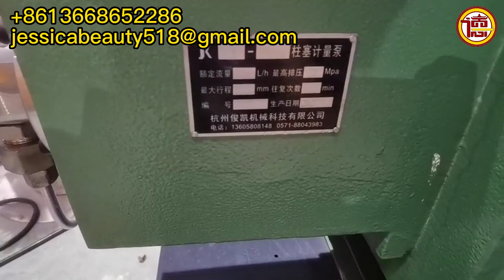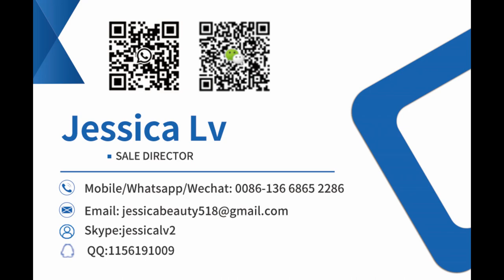EPE Foam Sheet Extruding Machine Plastic Making Machine,epe foam sheet extruder making machine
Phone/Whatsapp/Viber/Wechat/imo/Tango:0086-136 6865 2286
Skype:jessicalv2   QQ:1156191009